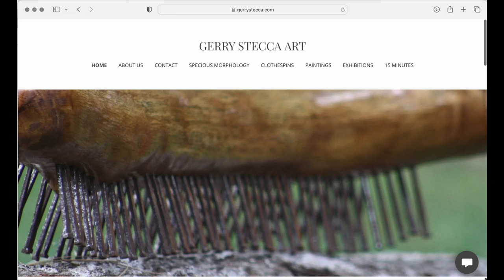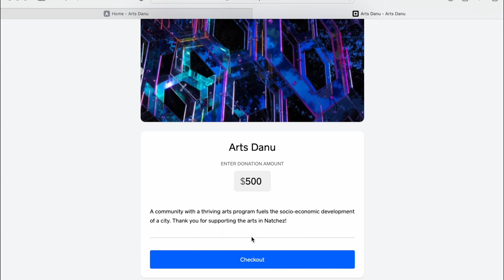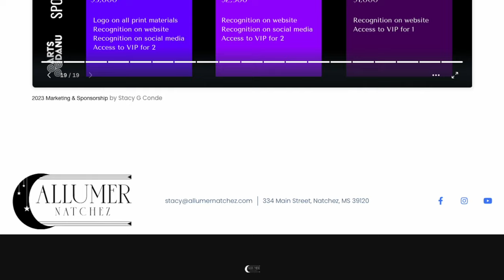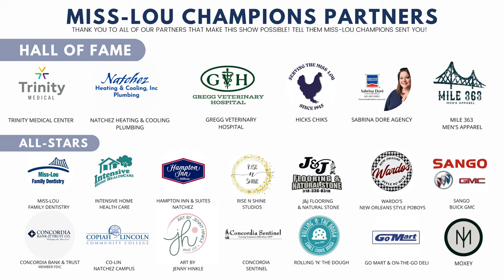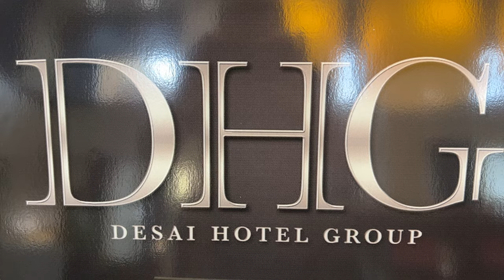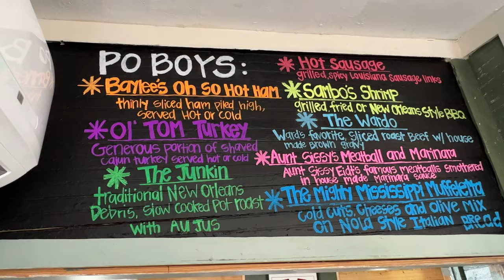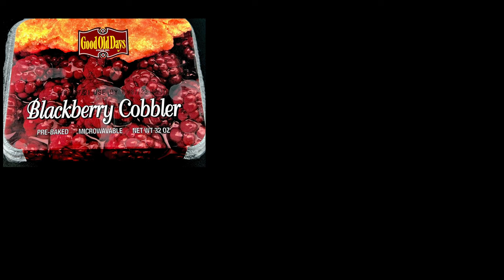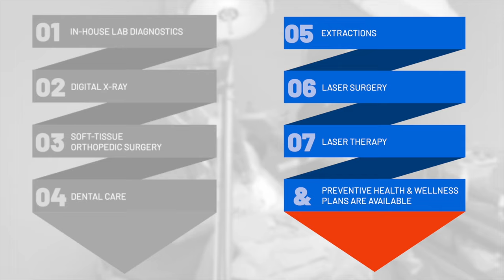Arts Danu Natchez!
Big thank you to Stacy Conde with Arts Danu for stopping by the studio to tell us more about upcoming FREE art classes for kids 8th grade and up with SCAD professor and working artist Gerry Stecca! This is a big deal for the Miss-Lou. Make sure to register now for classes on May 6 & 7 or May 15 & 16.

She also shared some information about this year's Allumer Natchez. This is going to be amazing!

A BIG thank you to our partners who make it possible for us to shine the spotlight on champions and spread positivity throughout the Miss-Lou. Without these guys, we couldn’t do what we do:

Our Family Businesses:
Rise N Shine Studio by Melissa Vaughan  Mile 363 Men's Apparel  Rolling N the Dough  Art by Jenny Hinkle

Produced By:
Dustin Hinkle  Open Market Design Co  Ronnie Calhoun  Miss-Lou Champions Spotlight  Julianna Wallace